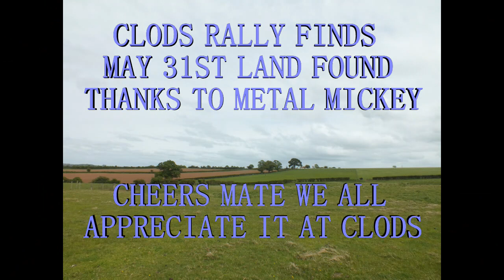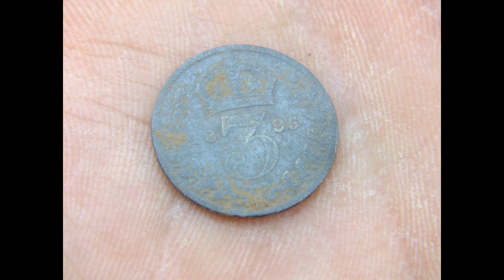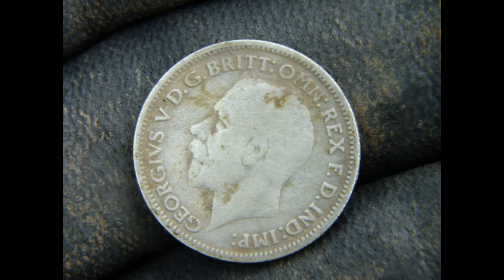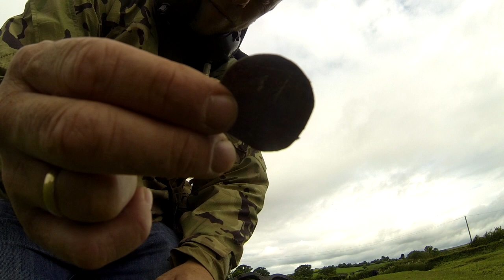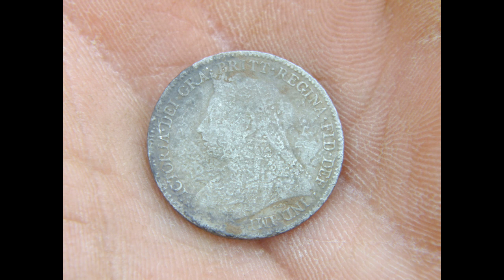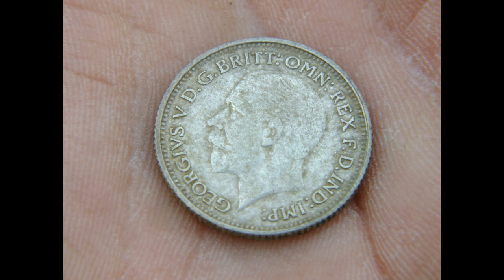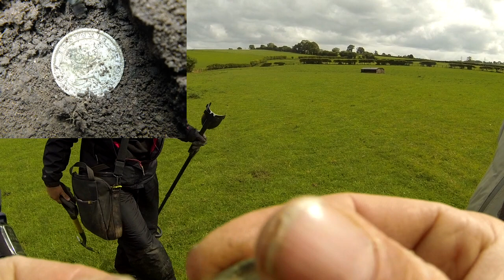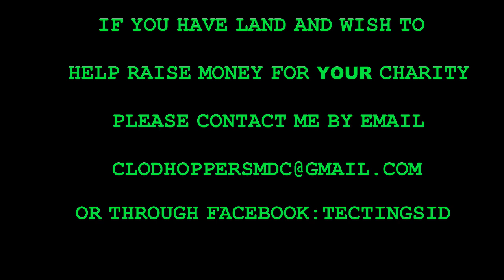finds from clodhoppers rally... also sid vs hughie new comp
new comp sid vs hughie... starts again 0 - 0 whos gonna win this season